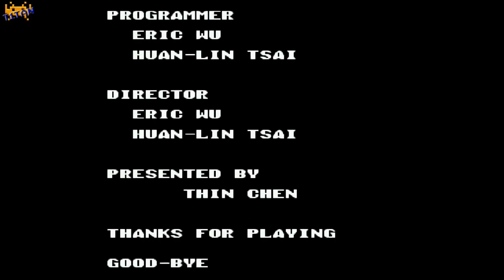Rocman X [Unl] (Firstrun\Livestream\NES)